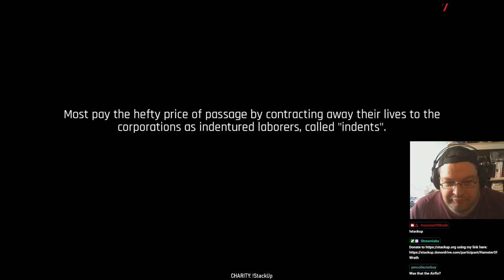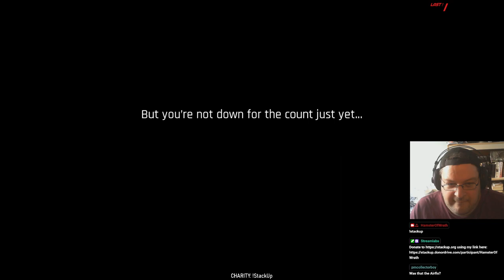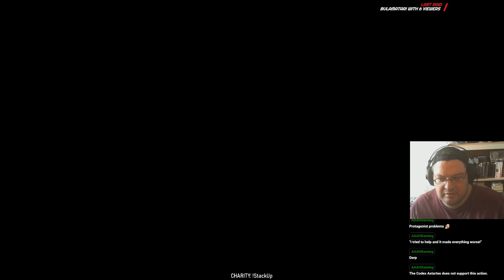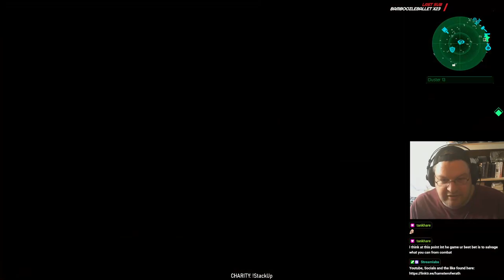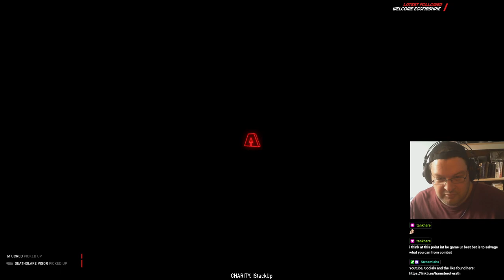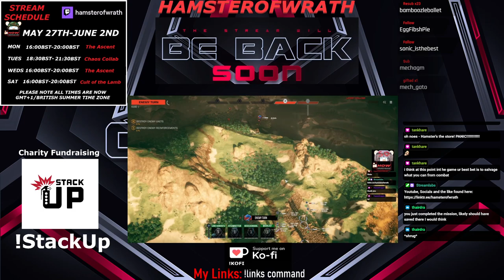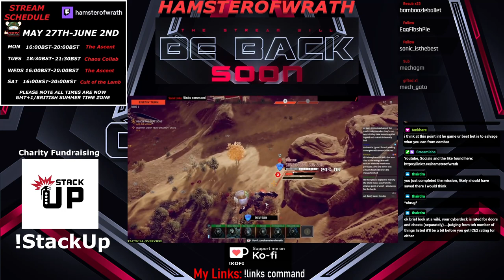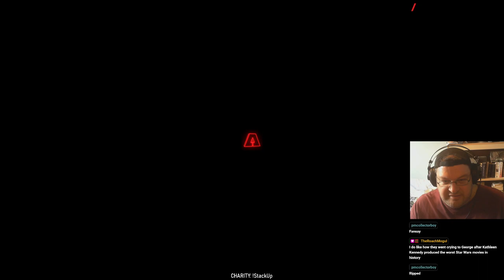1.So then I Cyberpunked all over the place, but vertically. Clean up on aisle three!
0:00 Intro
7:58 Character Creation
17:32 Part One
2:21:40 Break
2:37:26 Part Two